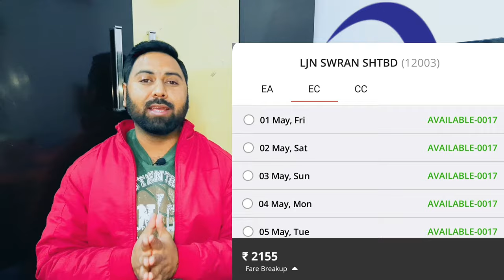Difference Between Executive Chair Car & Chair Car Class in Shatabdi,Tejas,Vande Bharat Express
HELLO AND WELCOME FRIENDS HELPFULL RASTA CHANNEL ME APKA BAHOT BAHOT SWAGAT KARTA HU DOSTO AAJ MAI APKO BATAUBGA KI SHATABDI TEJAS AUR VANDE BHARAT EXPRESS KA JAB AAP IRCTC SE TICKET BOOK KARTE HAI TO APKO CC CLASS AUR EC CLASS NAZAR ATA HOGA TO CC AND EC ME KYA DIFFERENCE HOTA HAI YAHI KE BAARE ME HAM BAT KARENGE CC KA MATLAB HOTA HAI CHAIR CAR AUR EC KA MATLAB HOTA EXECUTIVE CHAIR CAR DONO KI SEAT ME KAFI FARK HOTA HAI CC CLASS ME KAM LEG SPACE HOTA HAI JABKI EC CLASS ME ZYADA LEG SPACE HOTA HAI LEKIN EC CLASS KA FARE CC CLASS KE DOGUNA HOTA HAI AUR KHANE ME BHI KOI KHAS FARK NAHI HOTA HAI TO MERE SALAH YAHI KI KI AAP EC ME TRAVEL KAR KE DOGUNA PAISA DENGE ISSE ACHA HOGA AAP CHAIR CAR CLASS ME TRAVEL KAR SAKTE HAI KAM PAISE ME WAISE HE SUVIDHA MILEGI APKO OK DOSTO IS VIDEO ME AGAR KUCH NA SAMJH AYA HO TO AAP COMMENT ME JA KAR PUCH SAKTE HAI AUR VIDEO KO LIKE KAREN AUR HELPFULL RASTA KO SUBSCRIBE ZARUR KARE THANK YOU FOR WATCHING.

@@@@@@@@@@@HELPFULL RASTA@@@@@@@@@@@